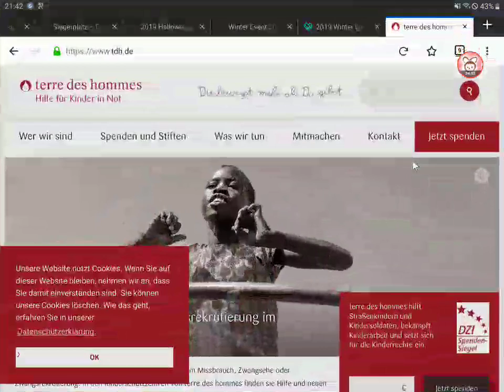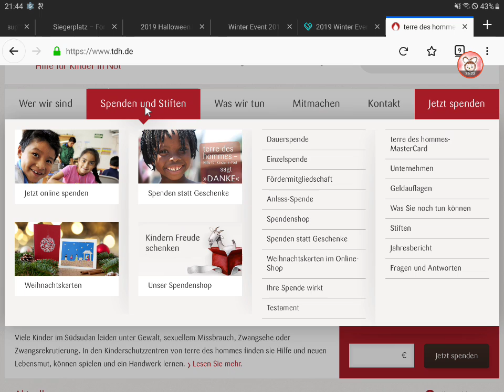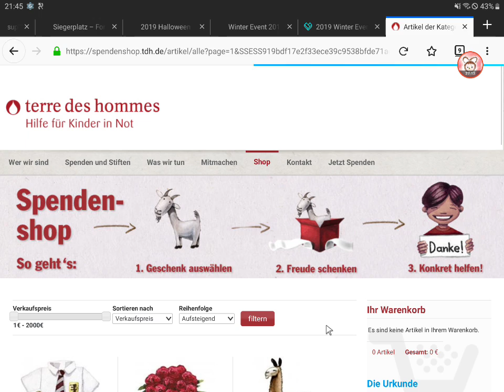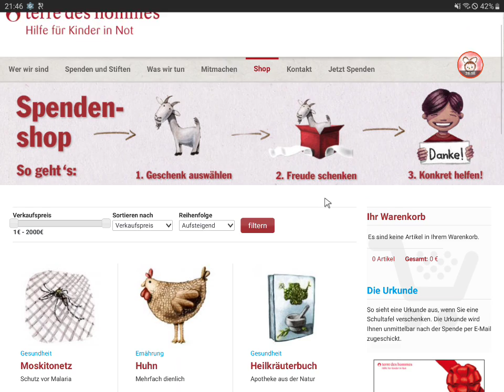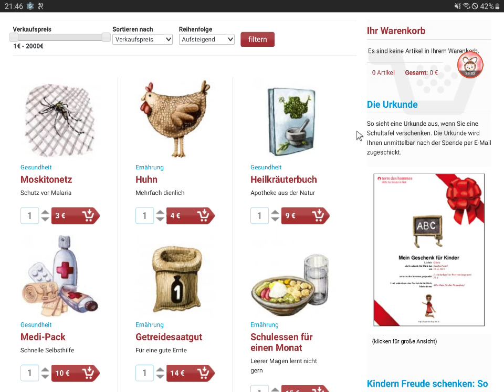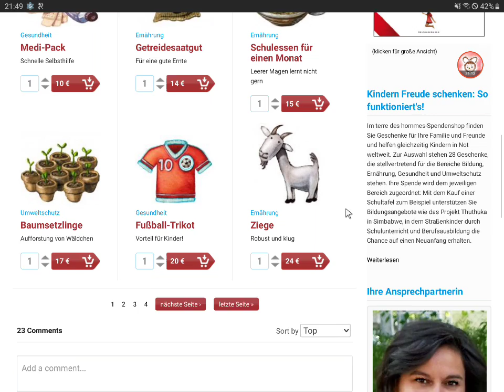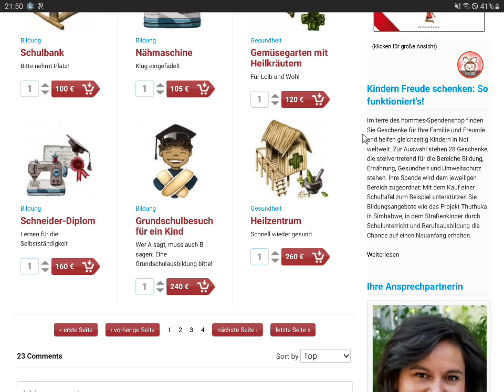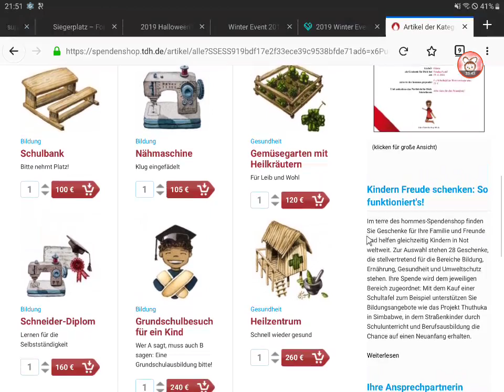FOE Vlog #50: Jubiläumsausgabe, Kommentar [GERMAN/Deutsch]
ist ein Video über das Spiel Forge of Empires, produziert von Christon05 - auf allen deutschen Welten zu finden :)

Wer einen Fehler findet, darf ihn behalten, viel Spaß beim Schauen.

Wenn ihr mich unterstützen wollt, dann unterstützt eventuell folgendes Projekt und lasst einen Kommentar dar:
terre des hommes - Kindern eine Zukunft geben
(Dies ist keine Werbung für eine spezielle Organisation, vielmehr eine Möglichkeit, fühlt euch frei, auch eine andere, wie Greenpeace, WWF, Brot für die Welt, Amnesty International oder etwas anderes zu wählen)

Forge of Empires Let’s Play
Zeitalter: Verschiedene
Aufgenommen mit Mobizen (App)
Technik: Samsung S3 Tablet, Bluetooth-Maus von Tonka

(Dunning-Kruger-Effekt)

(Raino - Analyse der blauen Galaxie, Hausaufgaben fürs Winterevent, englisch)

(Raino - blaue Galaxie und Winterevent Vergleich, Hausaufgaben fürs Winterevent, englisch)

(Zockit - Unterstützung )

(Zockit - Weihnachts Event)

(FOE-Tipps Weihnachts Event)